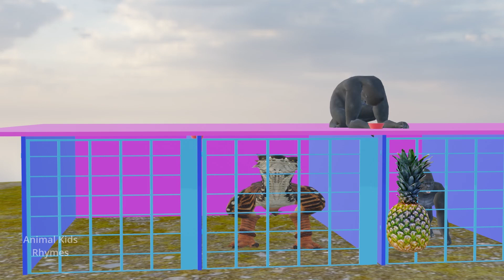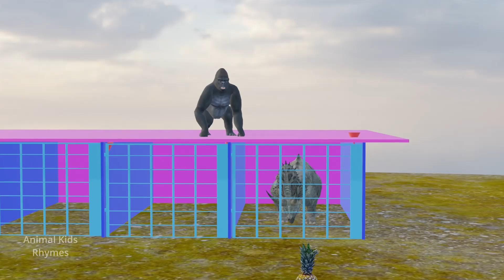Long Slide Game Gorilla Hippo Dianosaur Mammoth T-Rex | Fountain Crossing 3d cartoon video